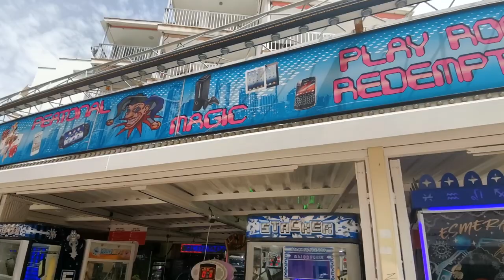Familie Flodder im Urlaub in Salou (Spanien) | Teil 2 von 6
Dieser Film ist SATIRE.
Es handelt sich NICHT um die Realität, sondern einen fiktiven inszenierten Film.

Seien sie mit dabei, wenn die asoziale Familie mal wieder auf Tour ist .:
Familie Flodder macht zum ersten Mal eine Pauschalreise. Es geht mit dem Flugzeug von Amsterdam aus nach Salou, spanisches Festland bei Tarragona.
Dort geht es unter anderem in den Freizeitpark "PortaVentura". dort stehen die höchsten und schnellsten Achterbahnen Europas!